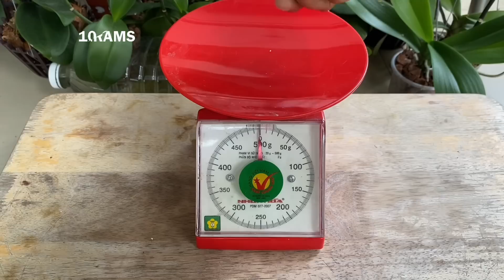Cách Cho Ăn Này Phong Lan Sẽ Nở Hoa Dồi Dào Bất Tận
Mẹo vặt cuộc sống xin chia sẻ Cách Cho Ăn Này Phong Lan Sẽ Nở Hoa Dồi Dào Bất Tận

Chào các bạn, hôm nay mình chia sẻ cách chăm sóc và cung cấp thức ăn dạng lỏng cho những cây hoa phong lan đơn giản, giúp cây nhanh phát triển, có hoa dồi dào bất tận, với một cách làm rất đơn giản mời các bạn cùng xem